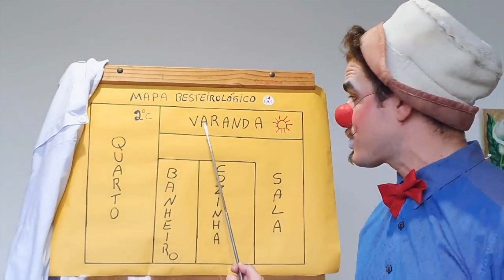As notícias mais desnecessárias de hoje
Em quarentena, Dr. Gonda estreia como correspondente do Boletim Bobo News da sala de sua casa. Notícias quentinhas, as últimas do futebol e a previsão do tempo são temas desta edição.